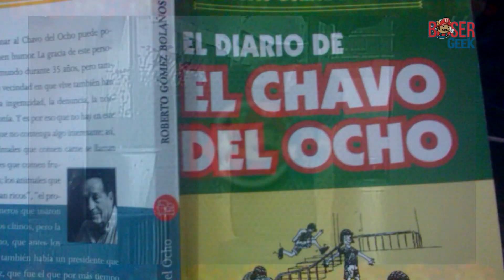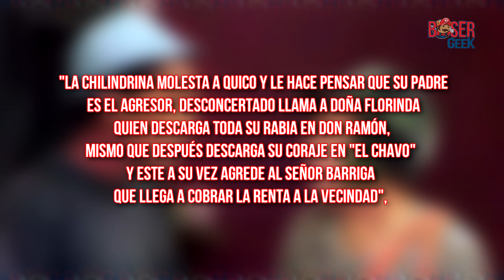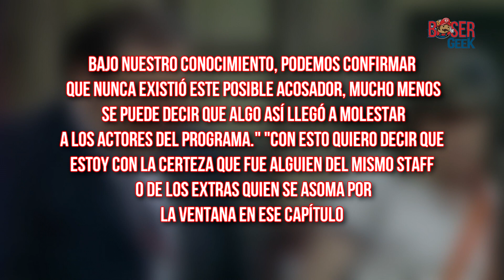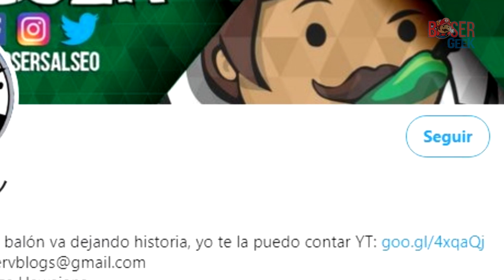La insólita historia del hombre escondido del Chavo del 8, Boser Geek